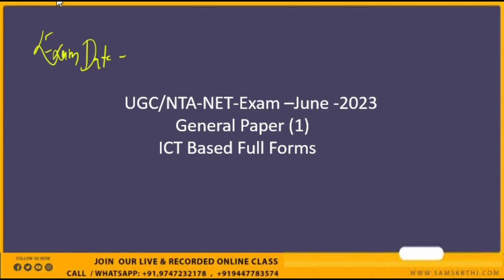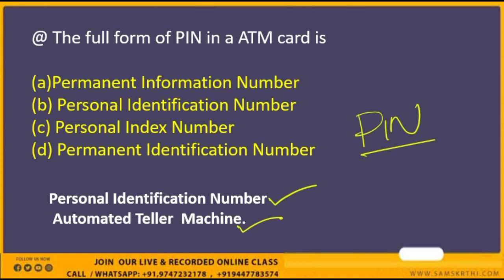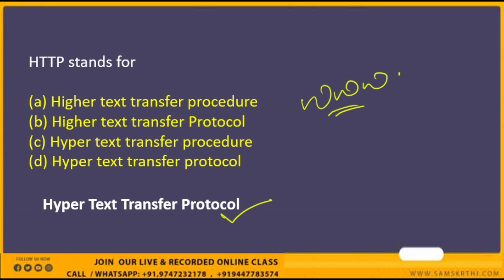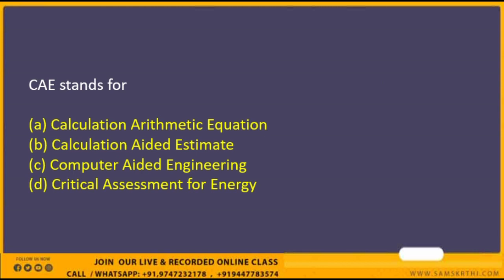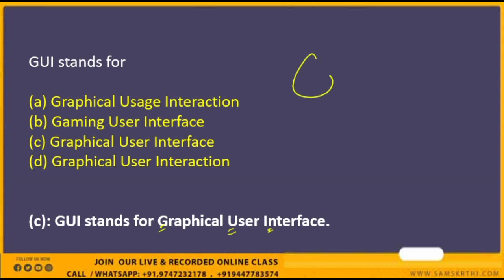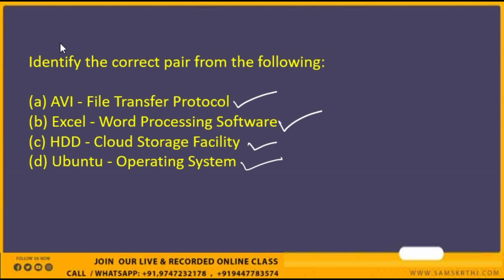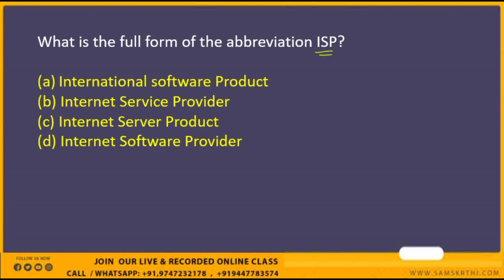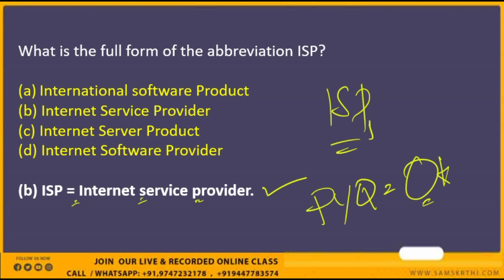UGC/NTA-NET-Exam-June-2023 | PYQ Practice -03| General Paper- ICT Full forms | ഇന്നത്തെ ചോദ്യം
ഈ വീഡിയോ  ക്ലാസ്സിൽ Web of സർവീസ് എന്ന് പറഞ്ഞിട്ടുണ്ട് ,Web of Science ആണ് ശരി . ok